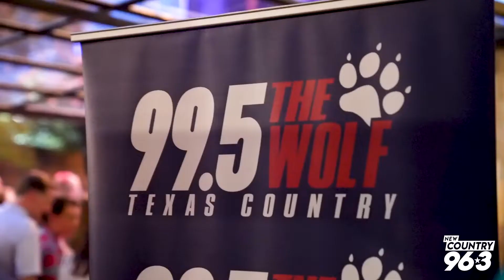Walker Hayes Country Close Up w/ New Country 96.3